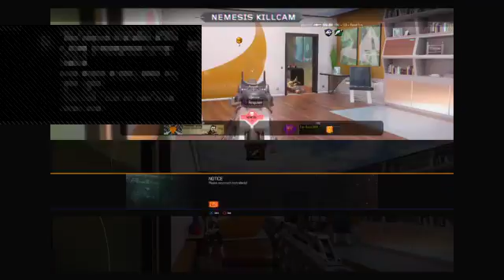Trying to get 30 subs